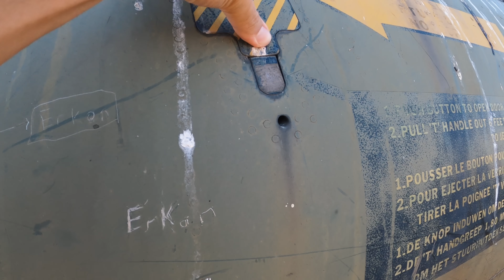GOOGLE EARTH'E GÖRDÜĞÜM UÇAKLARIN YANINA GİTTİM!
Her şey, Google Earth'e gezinirken keşfettiğim uçak görüntüleri ile başladı. Görüntülerin çekildiği koordinatlara gittiğimde bu hurda savaş jetleri ile karşılaştım. İyi seyirler...

Instagram&Twitter: keremmgokk